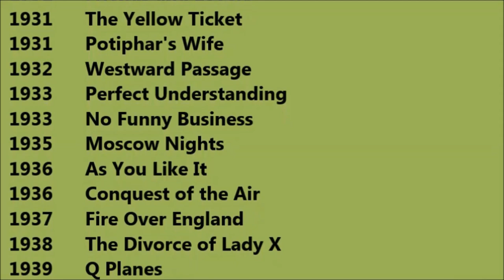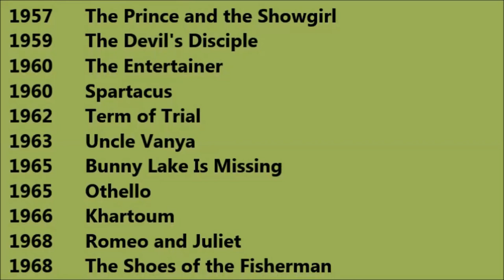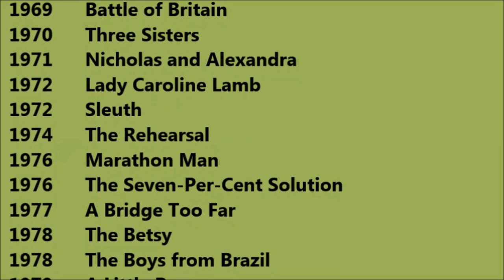Laurence Olivier Movies List - Total Movies List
Laurence Olivier Movies List

 I wish, I could upload all Laurence Olivier Movies, but however there is an option to watch Laurence Olivier full movies by visiting the relevant channels here in Youtube. When we talk about Laurence Olivier all movies list that means it also includes Laurence Olivier hit movies or best or super flop films names as well. Laurence Olivier Film list Laurence Olivier old movies which were both, blockbusters and super failure as well. He is one such actor that gave us all kind of performance in his film career and now as a result, we have Laurence Olivier comedy, action, romantic movies list.